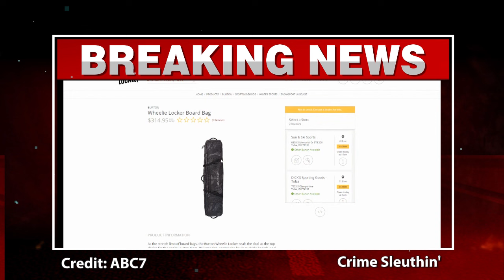Woman's Body Found in Trash Bin in LA Suburb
Awful discovery made tonight in Sunland, CA

💥THANKS FOR BEING HERE CRIME SLEUTHERS💥

Also, Super Thanks are located below videos.

We are Sleuthin' out the truth and takin' names! ⚖️